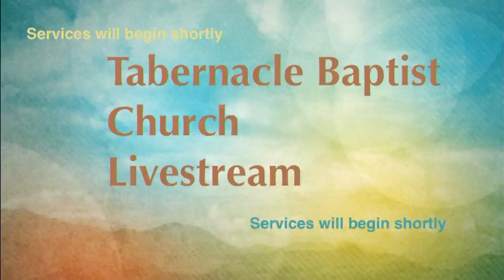The Heart of the Greatest Missionary - September 16, 2018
Pastor Joel Logan

Acts 18
The Heart of the Greatest Missionary